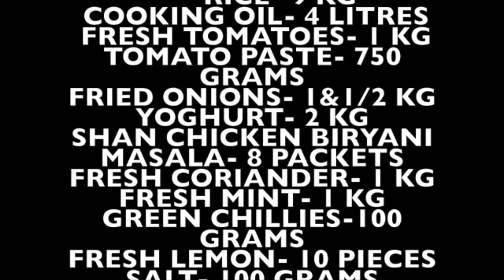Chicken Biryani for 60-70 people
Presenting you Chicken Biryani for 60-70 people, step by step easy recipe you can make at home for your home parties, birthday parties and all occasions. I have written all measurement to make a perfect Biryani. I am sure you will try it if you have any question please don't hesitate to ask me in the comments.
70 people

70 members chicken biryani
70 people
Biryani recipe
Desi food
spicy biryani
Lunch recipe
Dinner recipe
Easy recipe
Bulk cooking
Party recipe
How to make biryani
how to cook biryani
How to cook biryani at home
Home cook biryani
Home made biryani